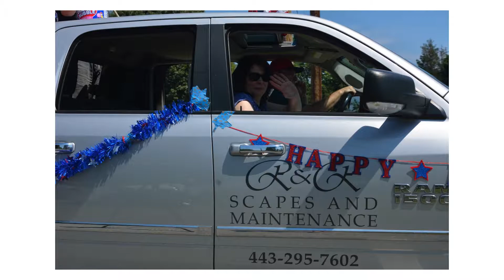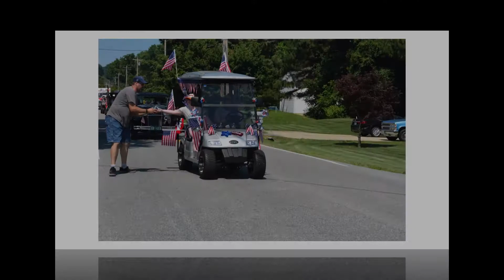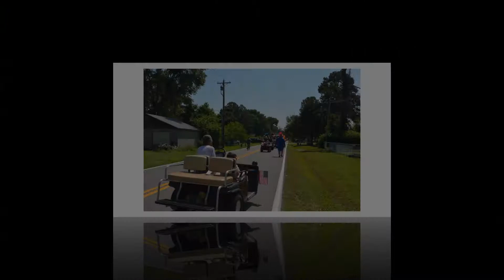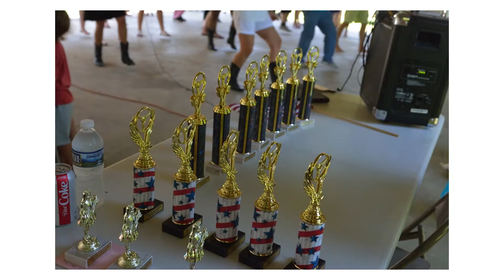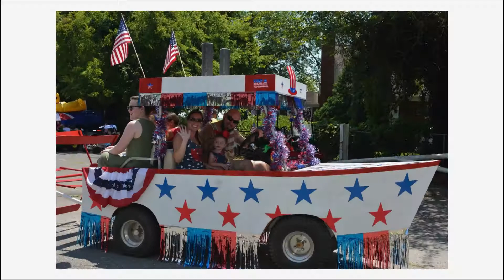2019 Independence Day Photo Slide Show - Golden Beach, MD